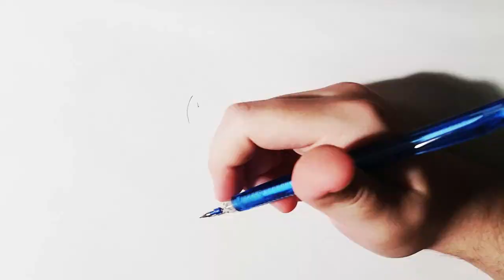Drawing - Naruto Uzumaki Six Paths Sage Mode (Naruto Shippuden)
It's been a while since i drew something from Naruto, so i decided to do this. I think i'll be uploading a few more videos in the upcoming days!!

Materials i usually use:
Stabilo Point 88 Fine 0,4
Maped Color Peps
Faber Castell Polychromos
Touch Markers